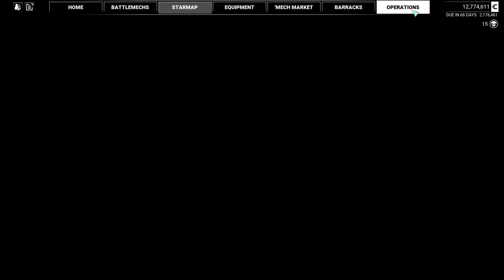Ep. 40: The Traitor & the Victor Basilisk Hero!1!! (time stamps) ~ MW5 Complete Walkthrough LIVE!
Greetings mercenaries, mechwarriors & the merely curious! Manus Dextra here with another episode of my complete walkthrough for Mechwarrior 5.

In this episode, we’re gonna start off with "The Traitor" questline and then we’re gonna find a high level conflict zone & put our newer mechs to the test!1!!

If you’re watching this in the future, feel free to check the description for time stamps to various points of interest!

Also, pro tip: For some unknown reason I tend to talk really slow in the afternoons. But if you click the settings in the lower right corner of the video player you can set the playback speed as high as you like. I usually crank it up all the way when I’m doing the time stamps…

But for now, you’ll just have to saddle-up buttercups as we get going.

Video Chapters
Intro: 00:00
Greetings Mercenaries: 00:30
The Traitor: 02:38
Briefing: 04:00
Lance Config: 04:22
The Drop: 05:50
Primary Target: 08:00
Salvage/Scoreboard:10:55
Briefing: 12:39
Lance Config: 13:18
The Drop: 13:39
Contact: 14:50
Primary Target: 16:25
Salvage/Scoreboard: 18:45
Debrief: 19:20
Industrial Hub: 20:45
Victor-BSK/Briefing: 26:08
Lance Config: 26:34
The Drop: 28:09
1st Wave: 29:40
2nd Wave: 31:15
Hamtaro CHOP!: 31:40
3rd Wave: 33:00
4th Wave: 34:55
Bonus Round: 36:24
Salvage/Scoreboard: 43:50
Victor Refit: 50:50
Multi-mission/Briefing 1: 01:00:19
Lance Config: 01:01:15
The Drop #1: 01:02:44
Primary Target: 01:05:15
Secondary Target: 01:08:10
Salvage/Scoreboard: 01:10:50
Lance Config: 01:11:40
The Drop #2: 01:12:43
Contact: 01:18:10
Contact: 01:22:30
Contact: 01:24:00
Contact: 01:25:45
Contact: 01:29:25
Contact: 01:33:40
Contact: 01:37:20
Salvage/Scoreboard: 01:41:52
Lance Config: 01:43:00
The Drop #3: 01:44:50
1st Wave: 01:46:30
2nd Wave: 01:49:30
3rd Wave: 01:50:55
Salvage/Scoreboard: 01:52:55
Lance Config: 01:53:42
The Drop #4: 01:54:56
1st Wave: 01:56:10
2nd Wave: 01:58:15
3rd Wave: 02:00:25
4th Wave: 02:02:30
Salvage/Scoreboard: 02:05:09
Spoils: 02:07:12
Victor Refit: 02:08:00

Useful Links:
VA Forums—Windows Speech Engine Help: